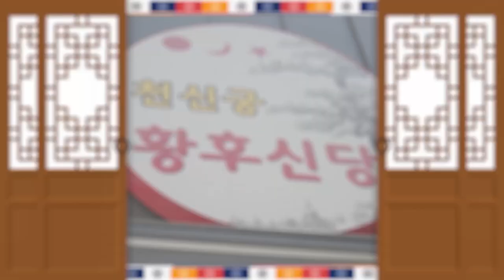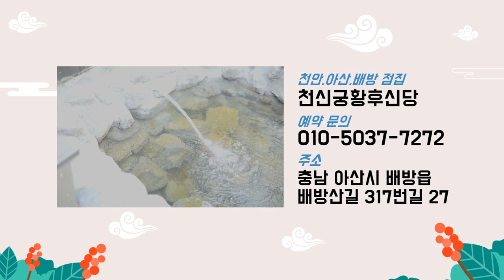2020년 경자년 하반기 쥐띠 운세! 천안점집 아산점집 배방점집 천안유명한점집 천신궁 황후신당